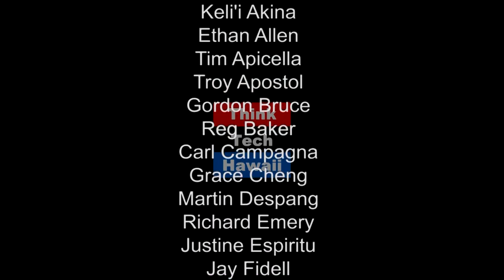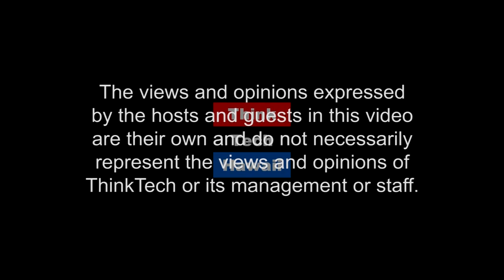Currents in Pacific Education: Trends & Issues (Pacific Partnerships in Education)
Events are transforming Pacific island education processes and practices

We'll discuss some ongoing and upcoming challenges and issues in Pacific island education, including: (a) the impacts of the ending of COFA funding on Hawaii's schools and potential responses to this, such as creating 'transition' schools, and (b) the possible separation of Chuuk State from the FSM and the potential impacts on schools there and elsewhere.  The host for this episode is Ethan Allen.  The guest for this episode is Paul A. Hadik.

Thoughtful, considered actions are required to productively cope with the fluid and dynamic situation in which Pacific island education finds itself